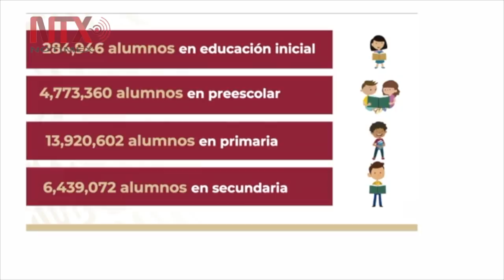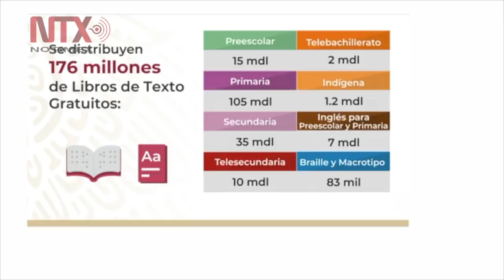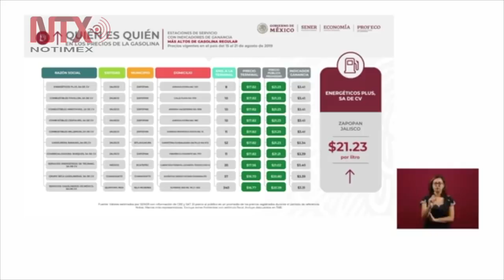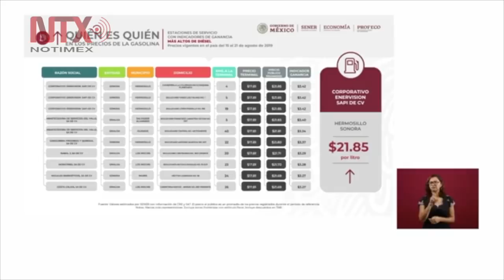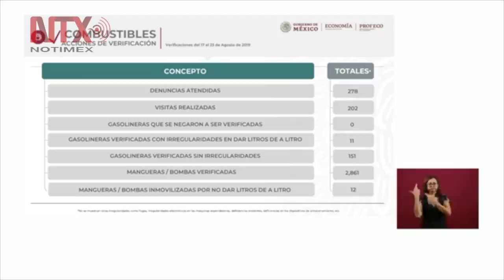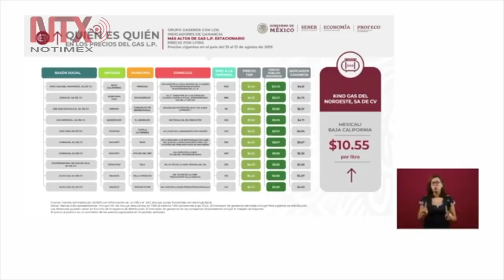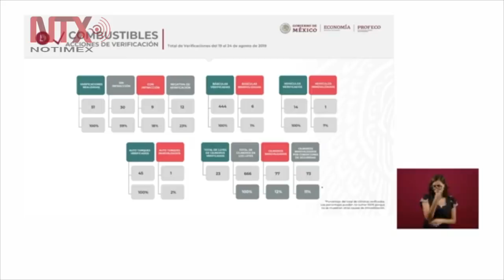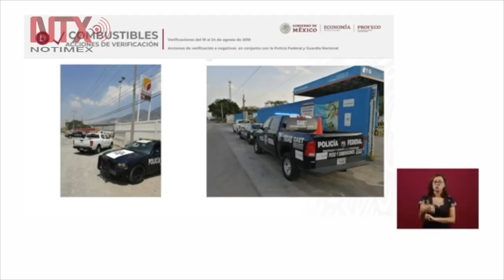Conferencia de Prensa de AMLO, 26 agosto 2019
Este año, de todos los estudiantes, incluyendo nivel medio superior y superior, el 30 por ciento tiene acceso a una beca, lo que significa una inversión de 60 mil millones de pesos, aseguró el presidente Andrés Manuel López Obrador.